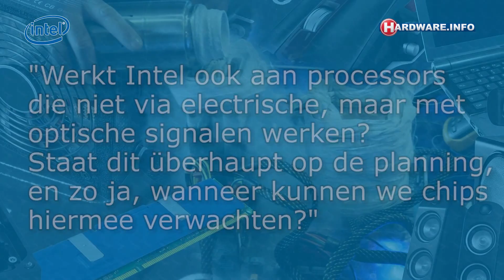Ask Intel Anything: Wanneer kunnen we 'optische' chips verwachten?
De afgelopen maanden bood Intel de lezers van Hardware.Info een unieke kans: stel de vraag die je altijd al wilde stellen aan dit bedrijf - en de medewerkers van Intel gaan op zoek naar de collega die hierop het beste antwoord kan geven, of het nu een designer is in Silicon Valley, een fab-medewerker in Ierland, of een researcher in Rusland.

In deze video behandelen we de vraag van Remco, die wil weten of Intel werkt aan chips die werken op basis van optische technologie, en zo ja, wanneer we die kunnen verwachten.

Het antwoord wordt gegeven door Victor Krutul, Director of Marketing, Intel Silicon Photonics (Santa Clara, California)